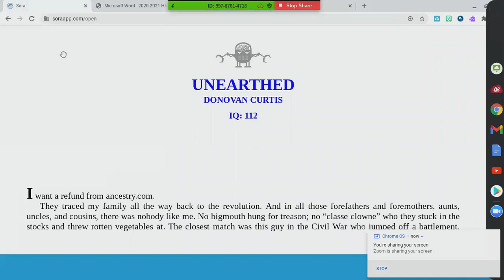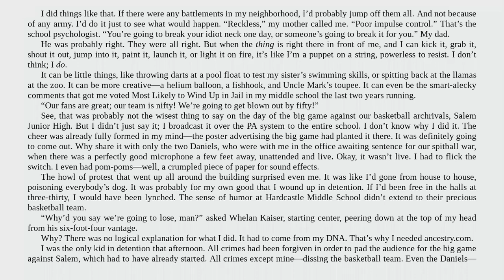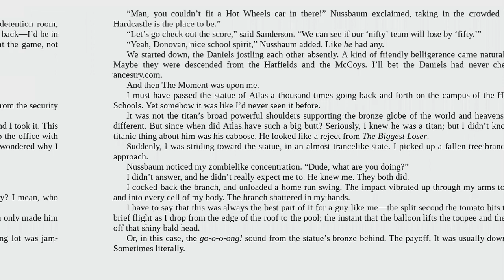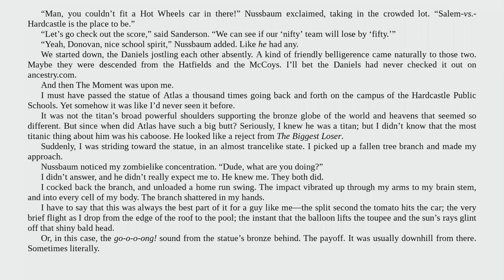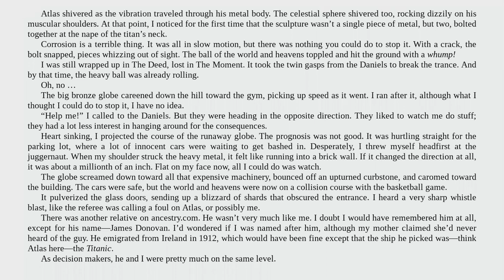What Book Is It? Wednesday - #10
This read-aloud is intended for use within a virtual middle school classroom.